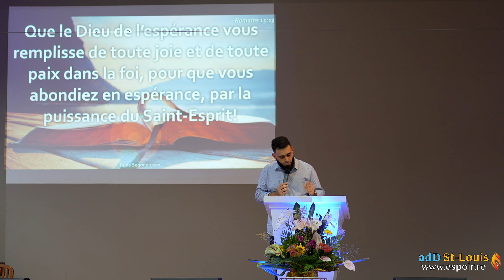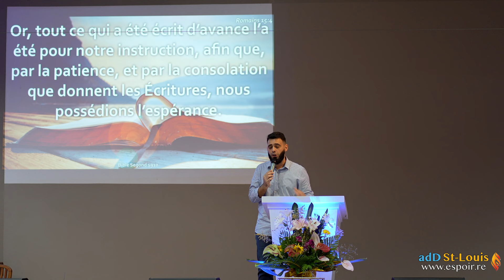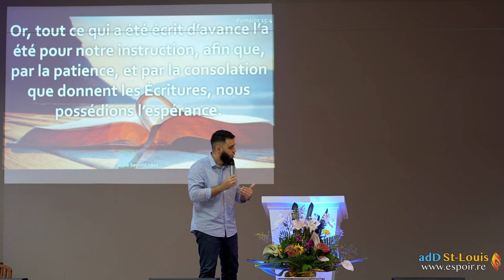L'Espérance | Pasteur Samuel TAOCHY | Assemblée de Dieu de Saint-Louis | La Réunion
Evangélisation | Espoir | Assemblée de Dieu de Saint-Louis | La Réunion
Pasteur: Samuel TAOCHY
Message : L'Espérance

👉 Restez connecté

►► ABONNÉ à notre chaîne Youtube afin d’être rapidement informé lors de la publication de nouvelles vidéos?

►►Activez les notifications à notre chaîne en cliquant sur "🔔" ! ainsi vous saurez instantanément lorsqu'une nouvelle vidéo sera mise-en-ligne !
RESTONS CONNECTÉS!